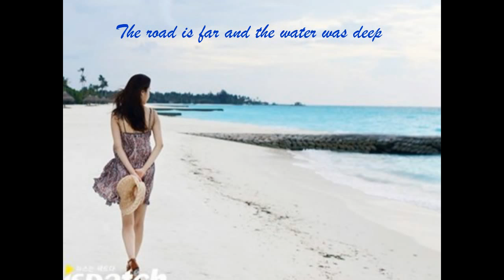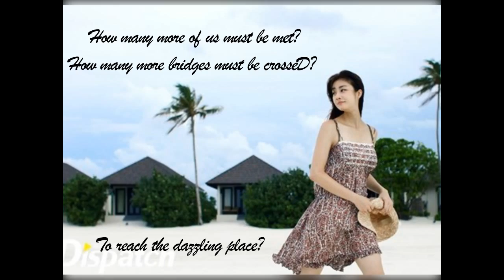Islands - Super Junior (Kang Sora)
Made it with some photos of Kang Sora in Maldives (cr Dispatch and Kang Sora IG)

She looks suuuuuuper pretty... huaaaaaa.
and this song is just so suit with her.. hihihi

Song: Islands - Super Junior
Photos cr: as tagged
Trans: @kpoplyrics_net

Created by: alvingoodgirl (find me everywhere with this acc name xixixi)